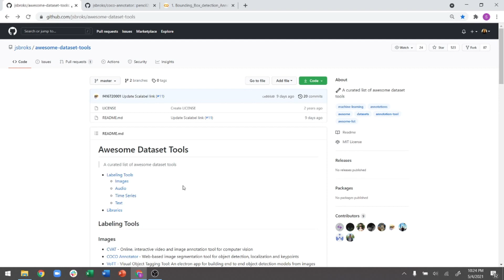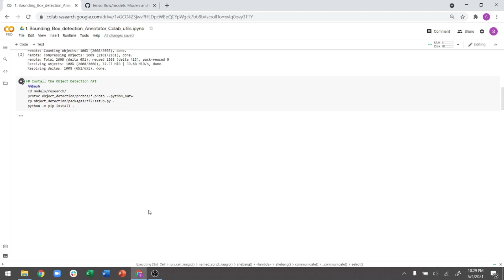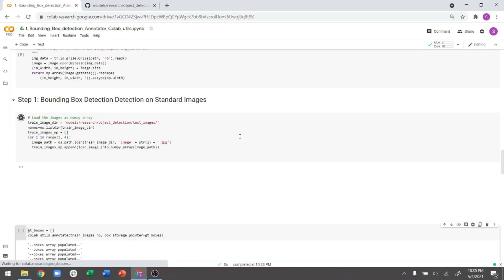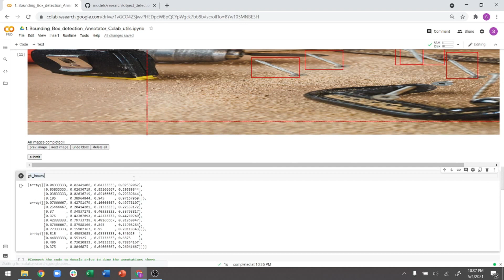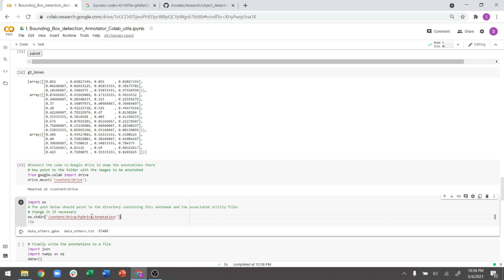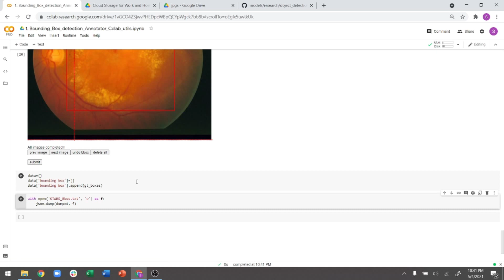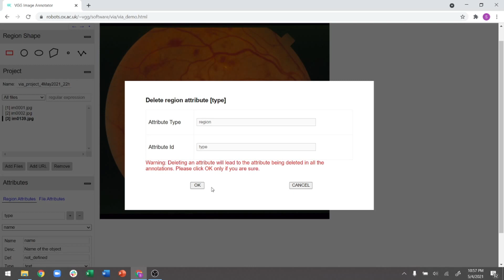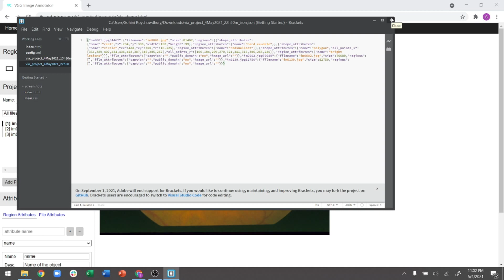Web-based Image Annotation Tools. No Installations Required!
In this video we will review 2 browser based image annotation tools to annotate bounding boxes, circles, polylines, polygons etc. for images and return json file format.
Link to other annotators (NEED INSTALLATIONS) jupyter-innotator (not compatible with Colab)